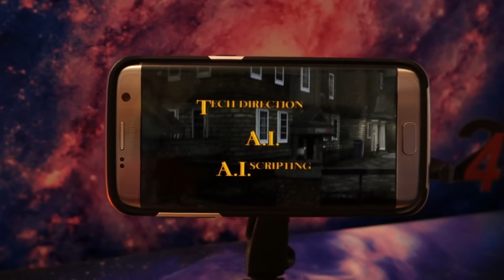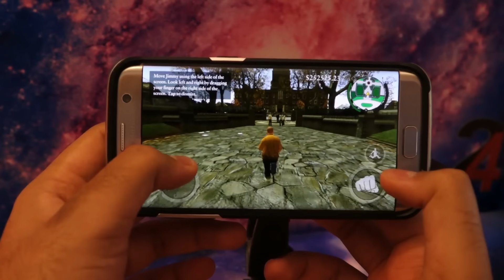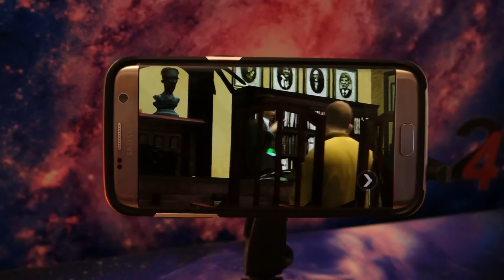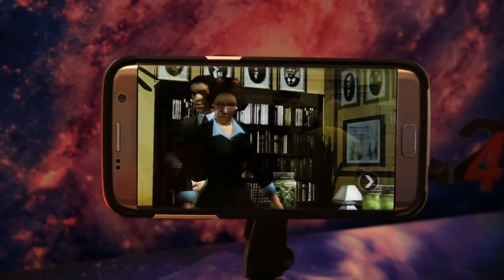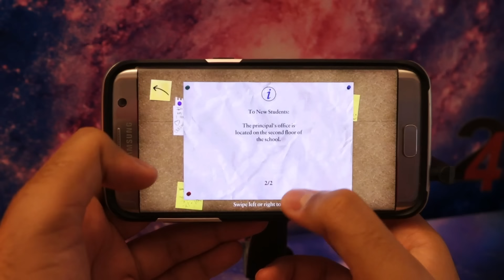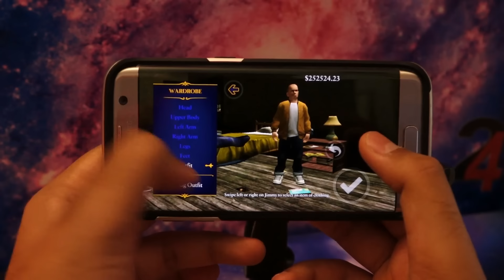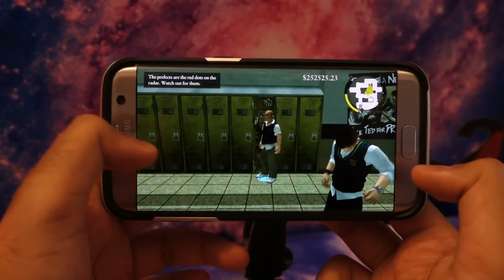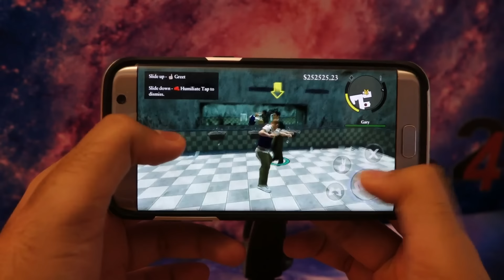Bully: Anniversary Edition - Samsung Galaxy S7 Edge Gameplay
Bully: Anniversary Edition (2016)

►Game Info
The Rockstar Games tradition of groundbreaking, original gameplay and humorous tongue-in-cheek storytelling invades the schoolyard in Bully: Anniversary Edition. As mischievous 15-year-old Jimmy Hopkins you’ll navigate the social hierarchy of the corrupt and crumbling prep school, Bullworth Academy. Stand up to bullies, get picked on by teachers, beat the jocks at dodge ball, play pranks, win or lose the girl and survive a year in the worst school around.

~Pharmit24~